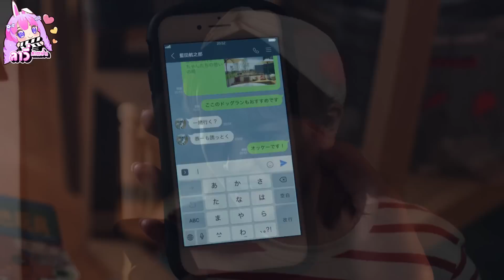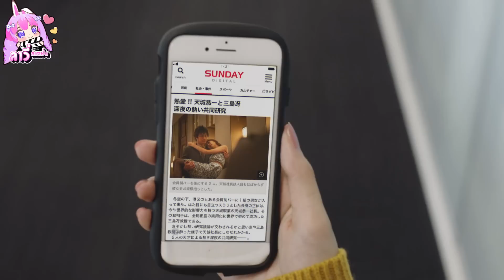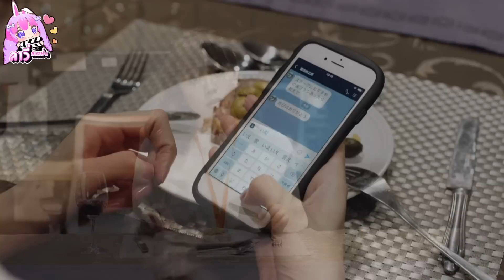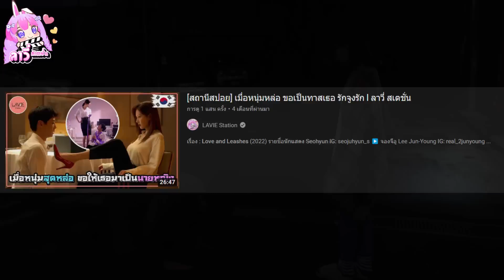เมื่อคุณประธานถูกใจ เลยอยากเป็นทาสของพนักงานสาวสุดดุ (สปอยซีรีส์) ลาวี่ สเตชั่น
เรื่อง : This Guy is the Biggest Mistake in My Life / Kono Otoko ha Jinseisaidai no Ayamachi Desu (2020)

Hayami Mokomichi IG : mocomichi_hayami ▶️ อามากิ เคียวอิจิ
Matsui Airi IG : airi1226_official ▶️ ซาโต้ ยูอิ
Tanaka Michiko IG : michikotanaka_official ▶️ มิชิมะ ซาเอะ [Professor]
Irie Jingi IG : jingi_irie ▶️ นาโทริ โซ [Kyoichi's secretary]
Katayama Moemi ▶️ อิชิกาวะ อามิ [Yui's colleague]
Hiraoka Yuta ▶️ ไอดะ โคชิโระ [Doctor]

ให้กำลังใจลาวี่ด้วยพร้อมเพย์